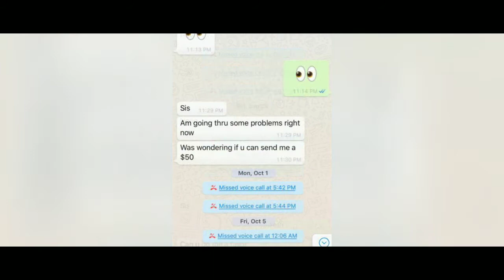RIP CODYRICCH GET JUMP IN